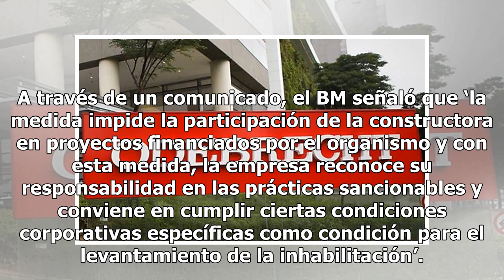¡Ya se había tardado! Banco Mundial veta a Odebrecht por fraudes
Tras 20 años de dar sobornos, a presidentes, expresidentes y funcionarios del gobierno de doce países para obtener beneficios en contrataciones públicas, la constructora brasileña Odebrecht, que tiene una investigación del Departamento de Justicia de los Estados Unidos, por fin tiene una sanción por...